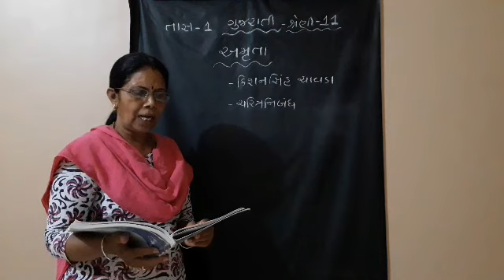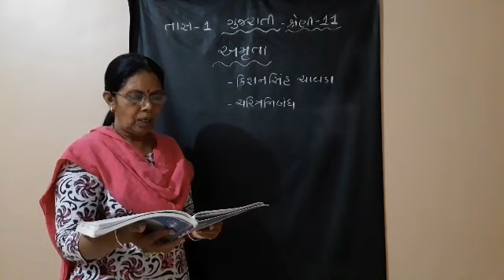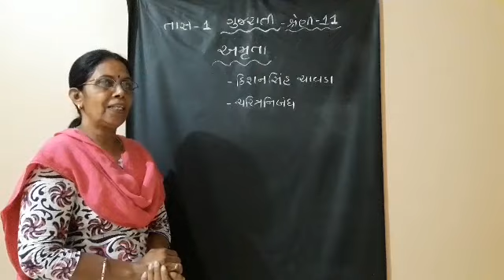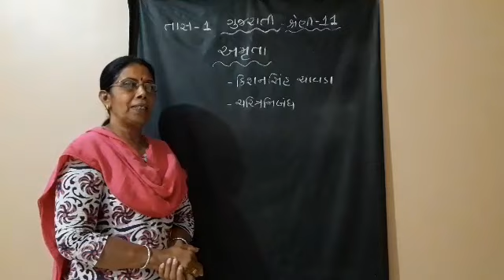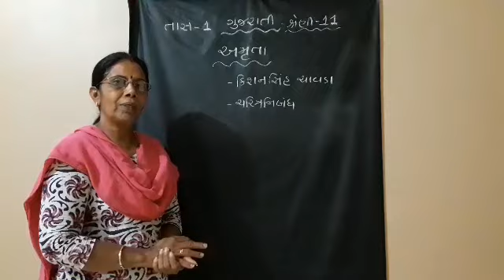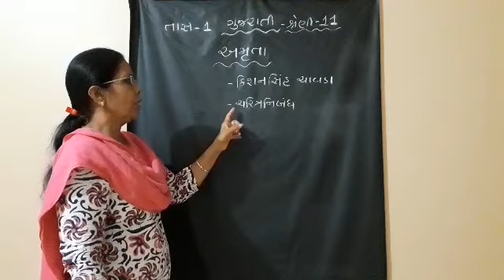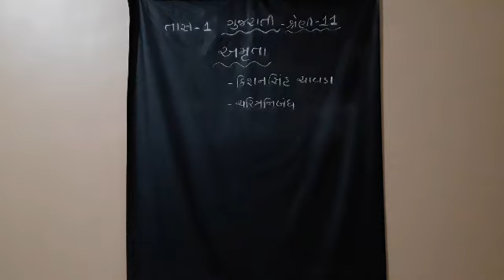11th અમૃતા 1 BY J G Umaretiya